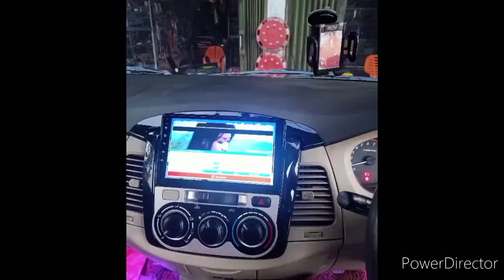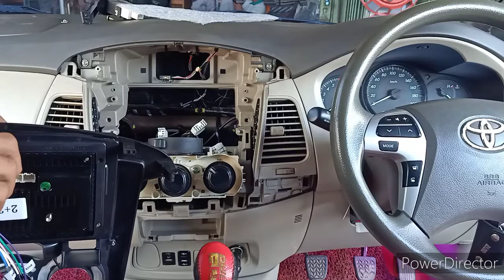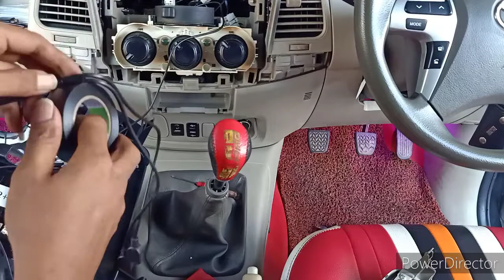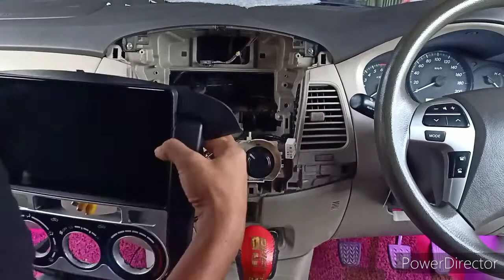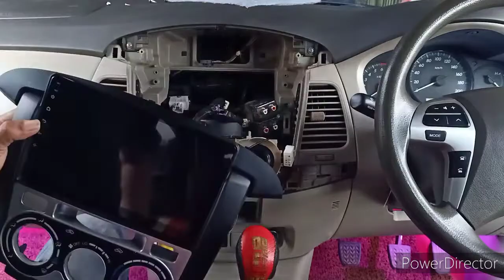pemasangan android 9 in di mobil( frame Innova 9 in. android songket toyota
dividio ini tutorial pemasangan tv android di grand Innova . pakai frame 9 in dan android mobil 9 in. ikuti cara pemasangan nya .songket android menggunakan songket kabel Toyota. tinggal colok lansung hidup.